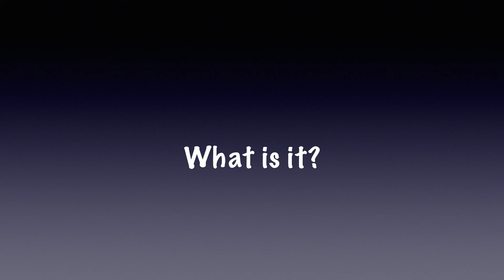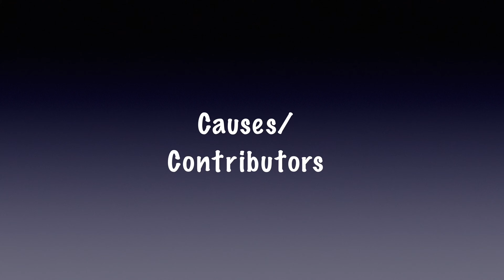What is Anxiety?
What is Anxiety? We’ve all heard of it, but sometimes we’re not exactly sure what it is. If I experience anxiety does that mean I have an anxiety disorder?

In today’s video, we’re answering these questions and more. We’re going to discuss the symptoms, explain why we experience them, different factors that may be contributing to how much anxiety we feel, and what can happen when anxiety goes unchecked. We’re also going to explain how stress and anxiety relate, and the difference between fear and anxiety. Finally I’ll leave you guys with some quick tips on how you can deal with it, but for more tips please take a look at the anxiety playlist on this channel.

Knowing what anxiety is can really help us in understanding ourselves, our behaviour, and loved ones who may be experiencing anxiety.

While there are different types of anxiety, in this video we’re focusing specifically on Generalized Anxiety Disorder (GAD) as defined by the DSM-V (Diagnostic and Statistical Manual 5th Edition)

JOIN THE DISCUSSION:

Your feedback is super important! Do you have any other mental health questions and topics you want to hear about? Post those below as well and you may find your question in an Ask Nakasha video or your topic idea may even get its own video entirely!

WEEKLY VIDEOS Posted MONDAYS with occasional bonus videos posted WEDNESDAYS and FRIDAYS.